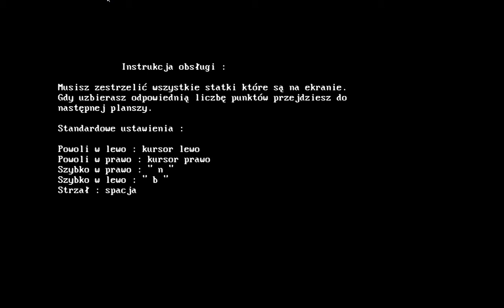The Flights moje gry #1 4fun :D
Napisana w Pascalu w 1998 roku prosta strzelanka, pierwsza i ostatnia ukończona gra:)